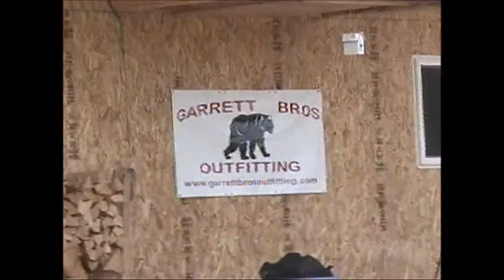Spruce Cabin and Camp 2007 Spring Bear Hunt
Spruce Cabin at Garrett Brothers Outfitters during the 2007 Spring Black Bear Hunt, Alberta Canada on the Clearwater River, Ft. McMurry.